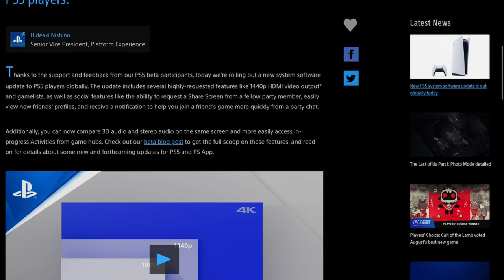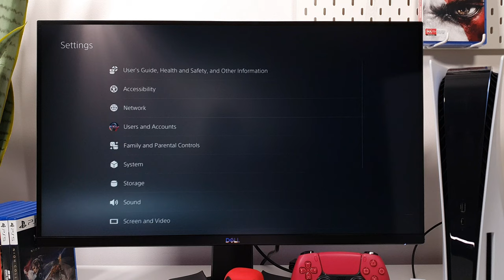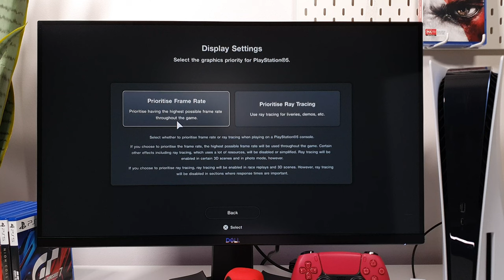How to UNLOCK PS5 1440p 120Hz Support | The Update Everyone Wanted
Learn how to enable 1440p support on your PS5 and unlock 120Hz. The latest PS5 update released in September 2022 now adds 1440p support for all PS5 users globally.

In this video, we dive into how to check if your display supports 1440p in both SDR and HDR modes as well as 60Hz and 120Hz. By using the new "Test 1440p Output" option, you will be able to unlock 1440p support.

You'll also find out when and how the PS5 will unlock 120Hz so those games that support 120FPS are playable at that framerate.

Support for native 1440p displays over HDMI 2.0 is available while also unlocking 120Hz.  You don't need to have an HDMI 2.1 display and cable anymore so you can save space and money using your existing display.

So those wanting to play at a high refresh rate of 120FPS also get the benefit of superior image quality at 1440p on the PS5 since the PS5 will downscale or downsample the 4k image.

The monitor I use in this video is the Dell 27 Gaming Monitor - S2721DGF.

Links to items:
PS5 (Amazon US)
Dualsense Controller (Amazon US)

List of supported games I could find that support 120 fps with a resolution of 1440p or above:
Destiny 2
Doom Eternal
Fortnite
Knockout City
Monster Boy and the Cursed Kingdom
Nioh Collection Remastered
OlliOlli World
Quake
Rocket League

Timestamps
0:00 Major update
00:19 Enable PS5 1440p
00:53 Why no 120Hz?
1:05 Enable PS5 120Hz
1:29 Compatible PS5 120FPS games
1:45 Native 1440p rendering
1:58 HDMI 2 requirements

for 1440p video demo trailer